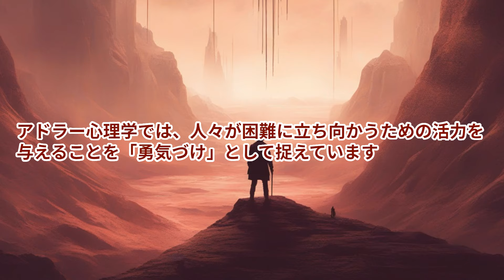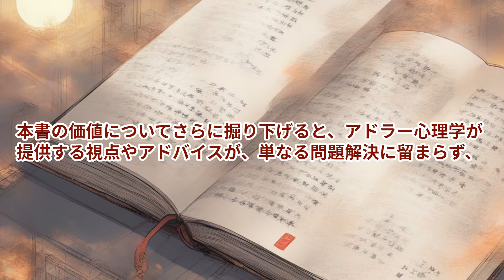【本の３分解説】 アドラー流気にしないヒント 自分にやさしくなれる法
「否定的な批判」ではなく、「肯定的な評価」を重視し、作業を一時中断して３分間自己と向き合う、または「小さなステップ」を踏むことなど、アドラー心理学のアプローチに基づく、自己への思いやりを促すアドバイスを提供します。また、アドラー心理学の基本概念を理解するためのキーワードも解説します。